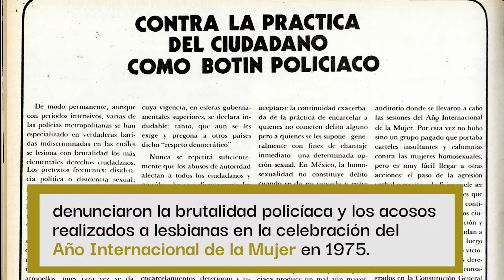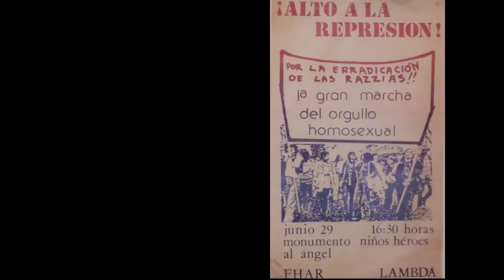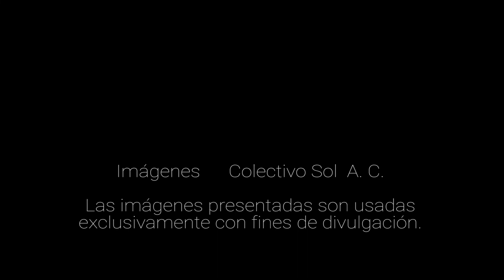La lucha por la igualdad. El movimiento LGBT en la Ciudad de México.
Desde hace cuatro década la lucha por la visibilidad de la comunidad LGBT en México ha tomado distintas formas. Conoce un poco de su historia a través de esta cápsula histórica que conmemora la fecha del 26 de julio de 1978.